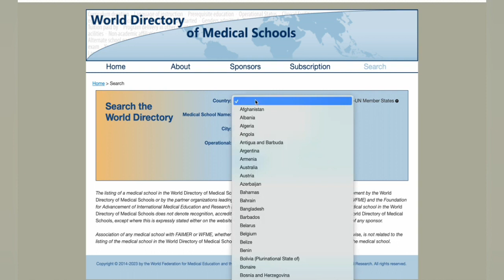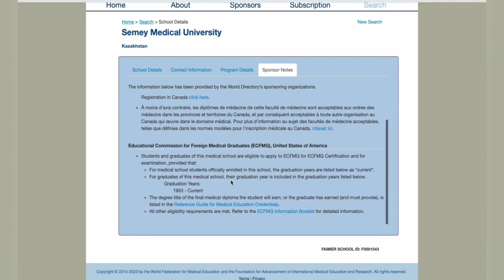MBBS abroad -Wish to pursue MBBS abroad? Keep in mind these NMC guidelines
News Wish to pursue MBBS abroad? Keep in mind these NMC guidelines